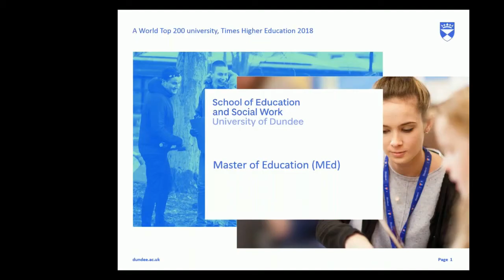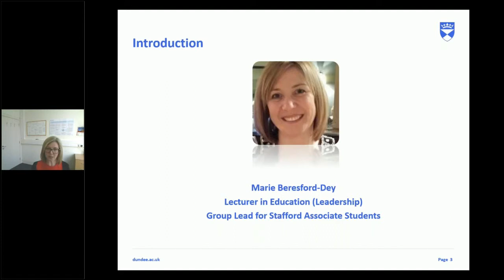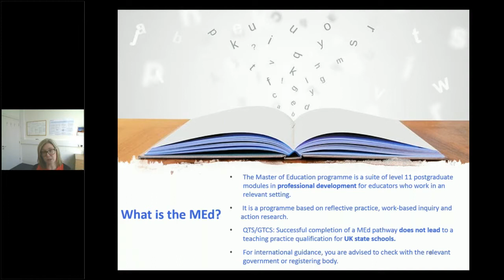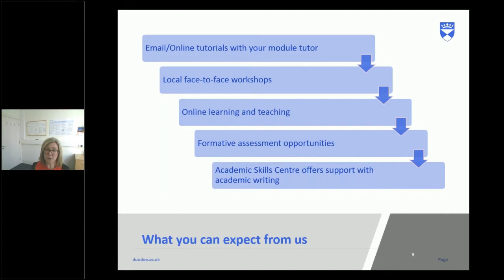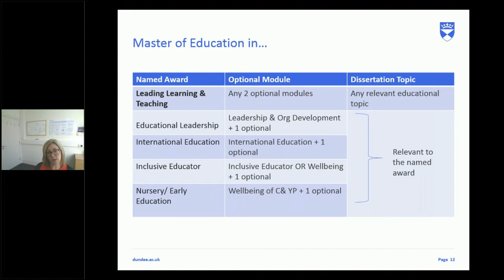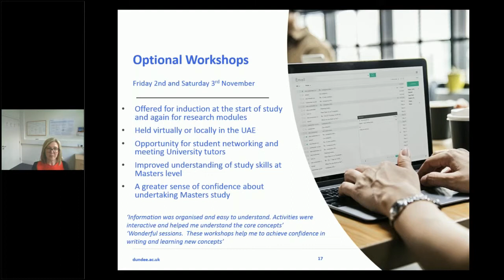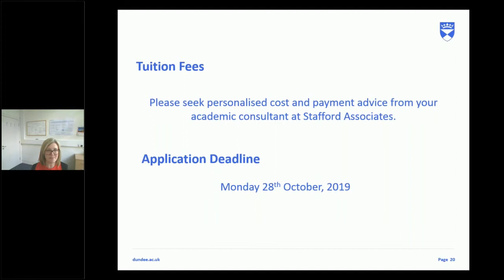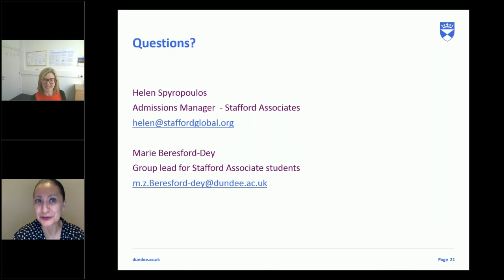University of Dundee MEd Webinar - 19 June 2019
Ms. Marie Beresford-Dey, Lecturer in Education & MEd Programme Convenor at the University of Dundee presents the Master of Education programme, and takes questions from potential students looking to further their career in the Education industry.

Want to discuss the MEd programme with an Academic Consultant? Click the link below and fill in an enquiry form.